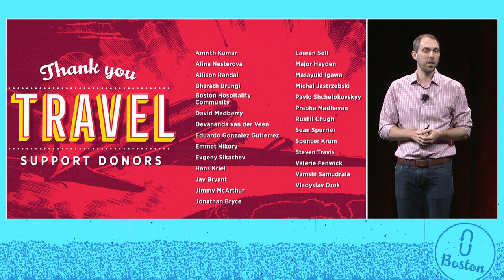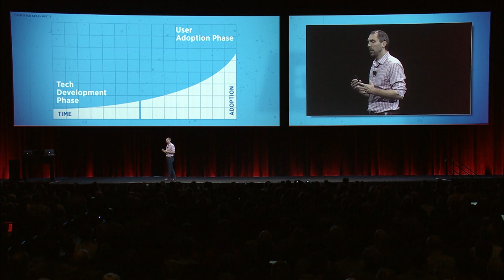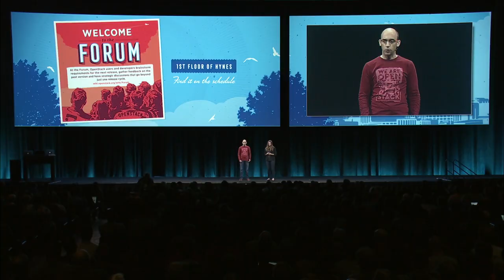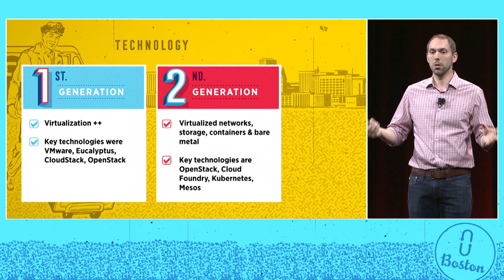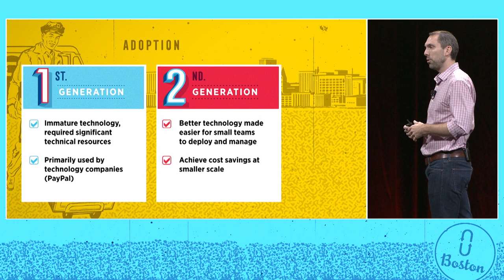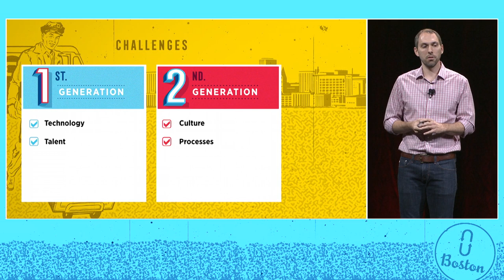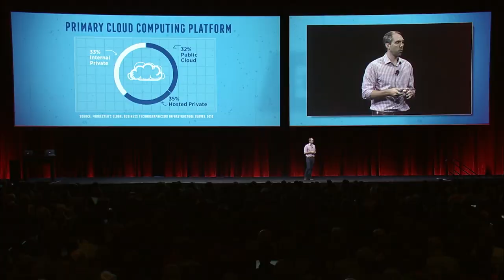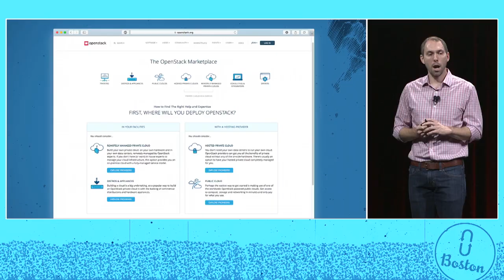Costs Less, Does More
It's a multi-cloud world, and OpenStack is becoming an increasingly important part of the mix. From the datacenter to the edge to IoT devices, OpenStack clouds are being deployed to meet more use cases than ever before. Smart organizations are getting more sophisticated about how they place workloads across their cloud portfolio. Learn about how new consumption models, technologies and culture are driving the second generation of private clouds and where it should fit in your cloud portfolio. Jo